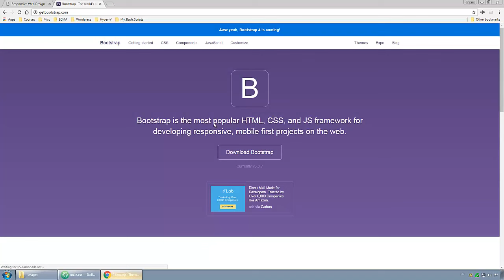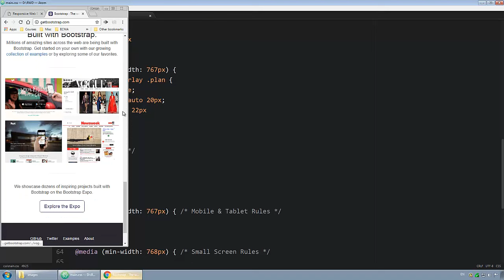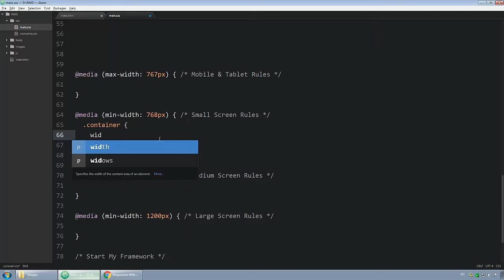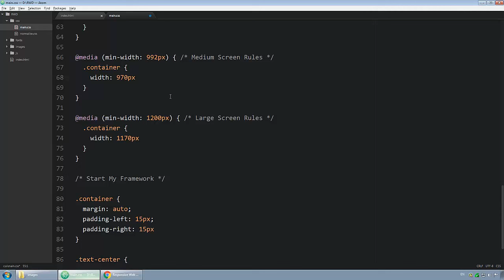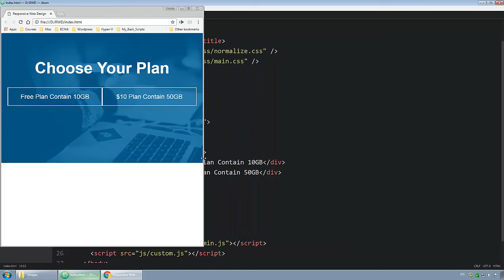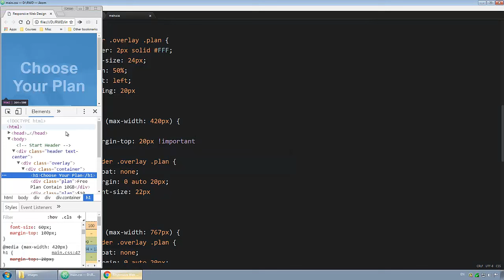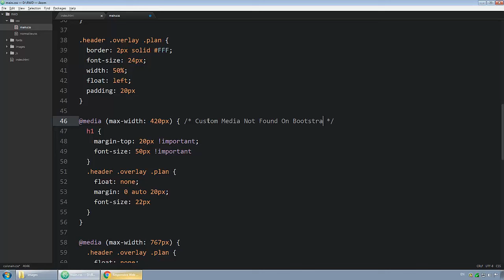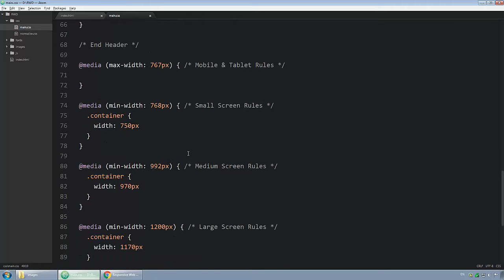Responsive Design in Arabic #05 - Create The Header Part 2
Create the header and control the elements in every media part 2